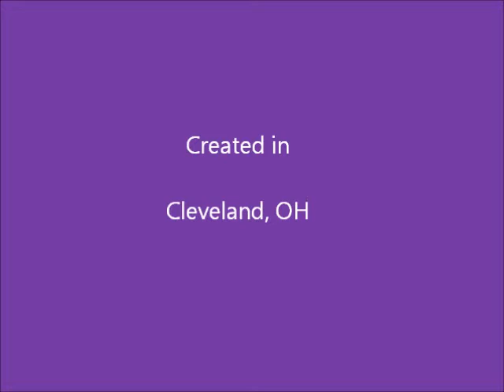Tie Shoe movie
This is a quick tutorial on how to tie your shoe. Enjoy!